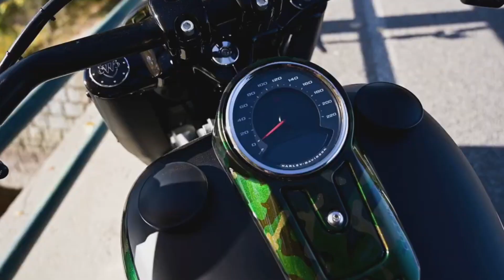😈 Harley-Davidson Fat Boy KessTech ‘Camouflage’ Design by Cult-Werk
🔽 Click on "show more" to discover our parts 🔽